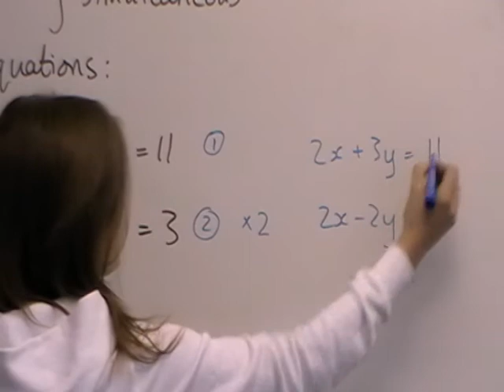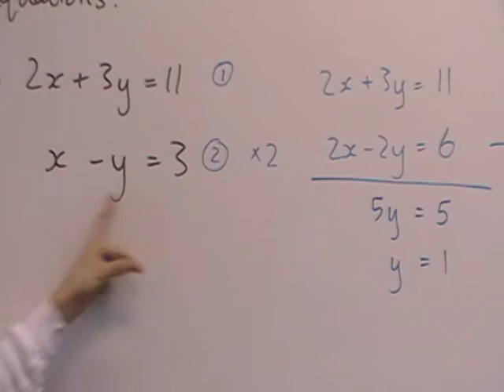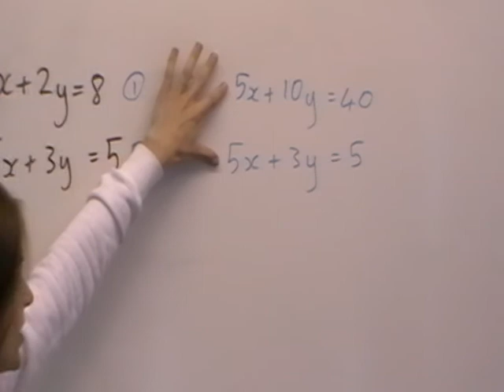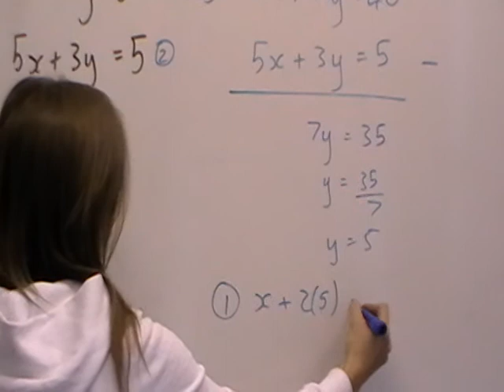GCSE- Q4 Simultaneous Equations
Solving linear simultaneous equations